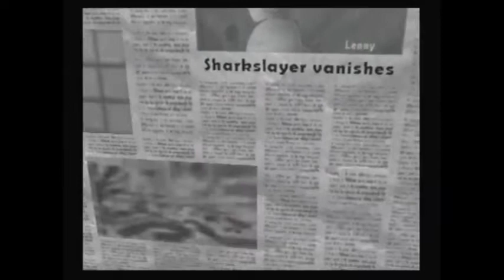Shark Tale Chapter 18 Ixnay On The Arkshay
Perhaps helping a shark is not such a good idea. As long as we stay hidden and stick to the shadows we should be okay. Not like there is anyone around to see us anyway right?